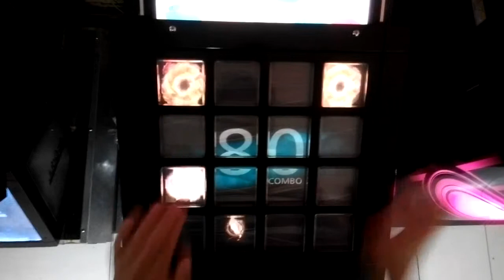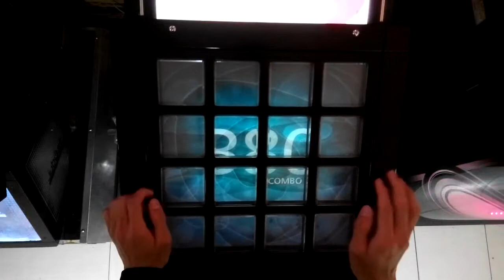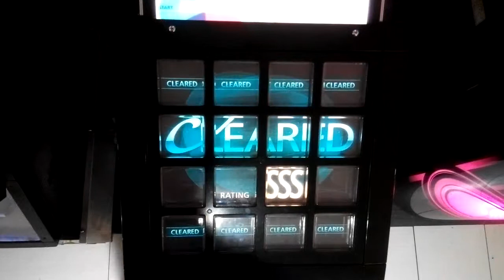【jubeat prop】虚空と光明のディスクール [EXT] 2gr